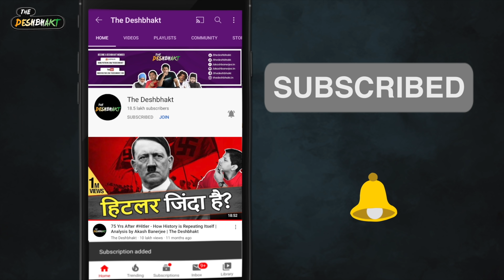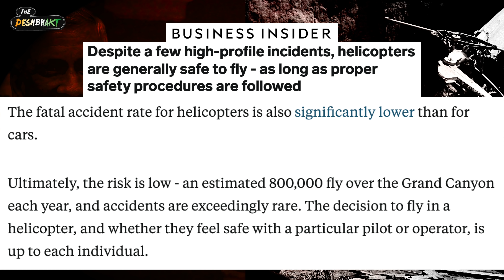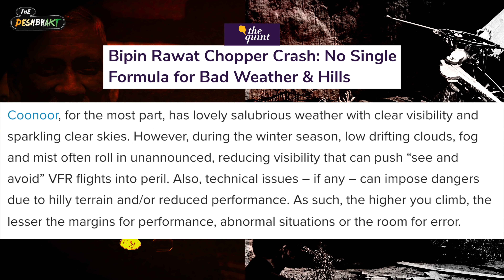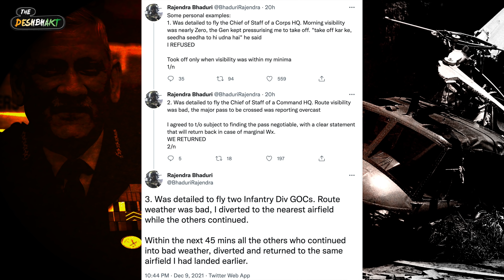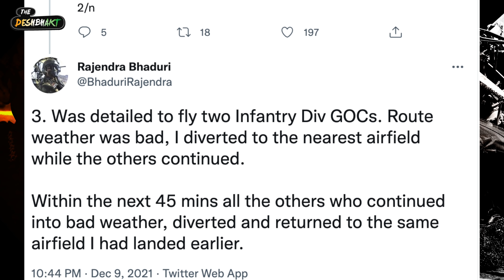CDS Bipin Rawat | What caused the Mi17V5 Crash? | Akash Banerjee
India's first CDS (Chief of Defence Staff), General Bipin Rawat along with his wife & 11 others perished in a Helicopter crash on the 8th of December. Their IAF Mi17-V5 chopper crashed in Tamil Nadu on Wednesday final tributes were paid to Gen Rawat today.
Now a Tri-Services Investigation Committee will try to ascertain the exact cause of the accident (that is being seen as one of the WORST in the history of India) but news channels have already speculated on the 'conspiracy' angle & questions have been raised on Helicopter safety.
For this episode of the Deshbhakt - we spoke with experts to understand what went down, what could have happening and what certainly did not.

Chapter Heads :
00:00 - History of Helicopter Crashes
03:14 - Are Helicopters Unsafe?
05:24 - Sabotage Angle
06:35 - Bad Weather + Hills?
09:50 - Pilot Error?
11:50 - Way Ahead ?

Credits :
Writer : Akash
Editor : Shivam
Producer: Avishrant